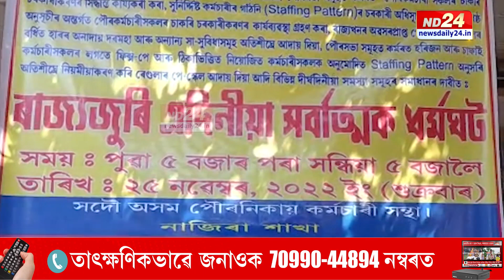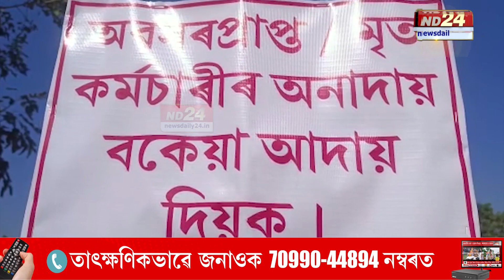চাকৰি নিয়মীয়াকৰণ, বকেয়া দৰমহা আদায়ৰ দাবী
কেইবামাহৰো দৰমহা, বকেয়া ধন বন্ধ কৰি ৰখাৰ প্ৰতিবাদত ৰাজ্যৰ ভিন্ন স্থানত প্ৰতিবাদমুখৰ হ'ল পৌৰ কৰ্মচাৰী। ১২ ঘণ্টীয়া কৰ্মবিৰতি পালনেৰে প্ৰতিবাদ পৌৰ নিকায় কৰ্মচাৰী সন্থাৰ। শীঘ্ৰেই দাবী মান নললে অনিৰ্দিষ্টকাললৈ কৰ্মবিৰতি পালনৰ হুংকাৰ দিলে পৌৰ নিকায় কৰ্মচাৰীসকলে।